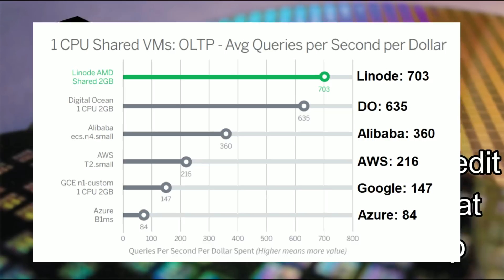This 2nm wafer costs HOW MUCH ?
Last year IBM announced their 2nm semiconductor technology. It's a year later, and I finally have one to hold! The research is still on-going, nothing much new to report, but it's kinda cool how this stuff comes together. Tastes good too! Featuring Wendell from @Level1Techs

Cloud is here, but which cloud do you trust? Manage your infrastructure with Linode, the biggest independent cloud services provider. Linode offers double the database performance per dollar than the big four, and now enhances it with NEW NVMe-backed block storage. Spin up a game server, website, personal VPN, or something more bespoke today with a free $100 60-day credit

[0:00] It's leading edge!
[0:21]
[0:39] 2nm Wafer
[1:20] What's on it?
[2:16] Why I can hold it
[2:40] Cost
[3:10] IBM's EUV
[4:29] Cat Tax

More Than Moore, as with other research and analyst firms, provides or has provided paid research, analysis, advising, or consulting to many high-tech companies in the industry, which may include advertising on TTP. The companies that fall under this banner include AMD, Armari, Facebook, IBM, Intel, Linode, MediaTek, NordPass, Qualcomm.